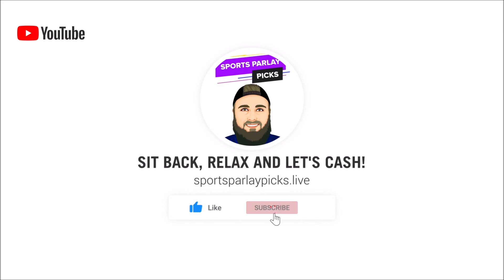NHL Picks and Matchup Previews 6/3/22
🤑2. Bovada

⏲️Time Stamps:

🏒 NHL Picks:
Tampa Bay ML, Over